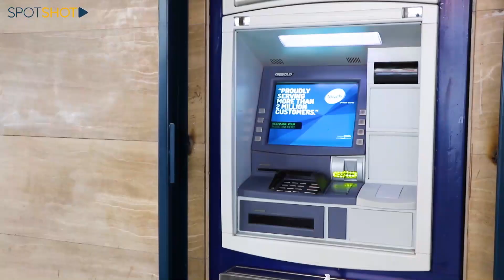إنتباه من أطنان الليرة اللبنانية في الأسواق!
يستمر مصرف لبنان بطباعة أطنانٍ من الليرة اللبنانية، متجاهلًا الإنتقادات والتحذيرات، فما نتيجة ذلك على إقتصادنا المنهار أساسًا؟ فمن غير المعروف متى سيتوقف المصرف المركزي عن طبع الليرة، لكن المعروف هو أنَّنا أمام خلاصةٍ واضحة: طريق الانهيار طويل! فما الحل برأيكم؟